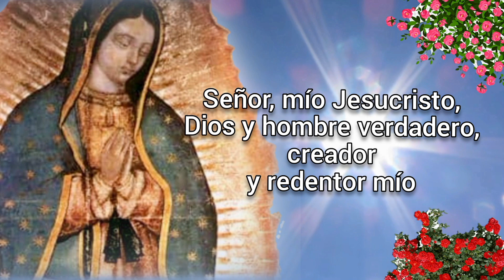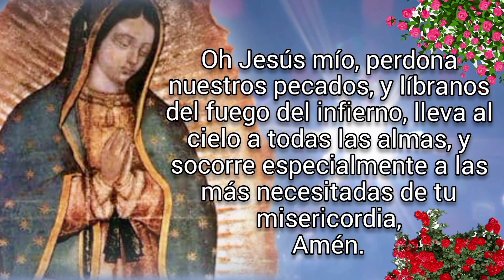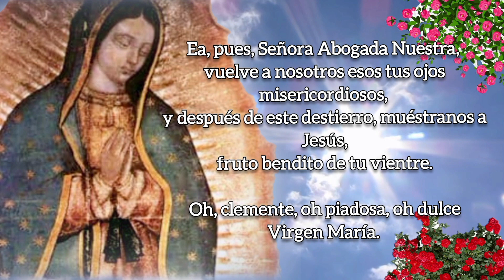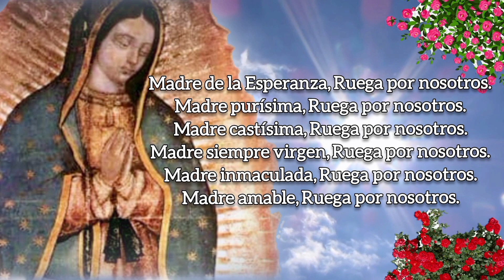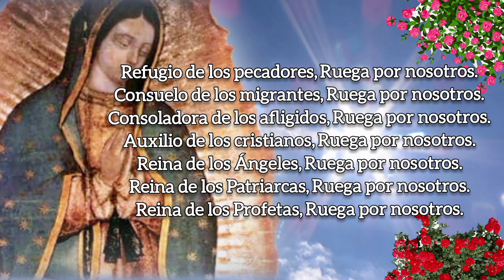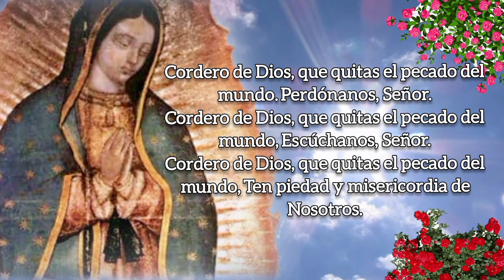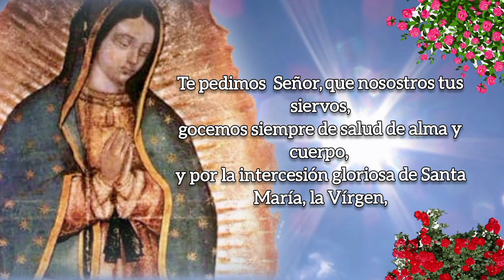SANTO ROSARIO DE HOY, SÁBADO 25 DE NOVIEMBRE 2023.